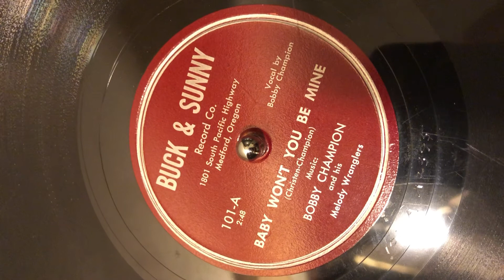Bobby Champion & his Melody Wranglers- “Baby Won’t You Be Mine” (Buck & Sunny/Medford, OR) [101-A]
label at end